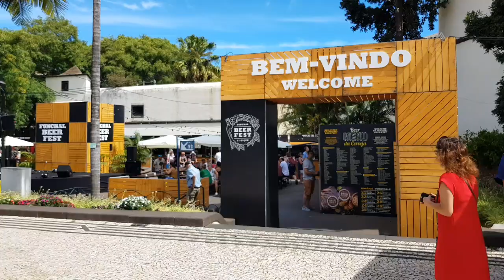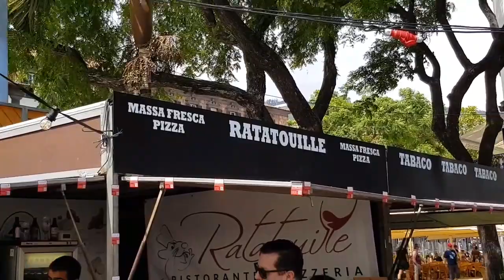Funchal Beer Fest com paladar italiano